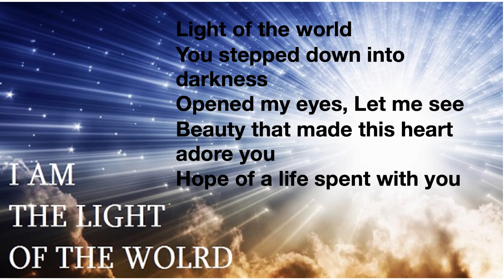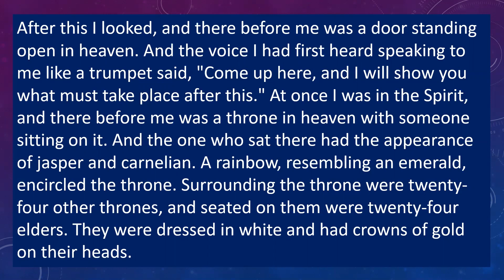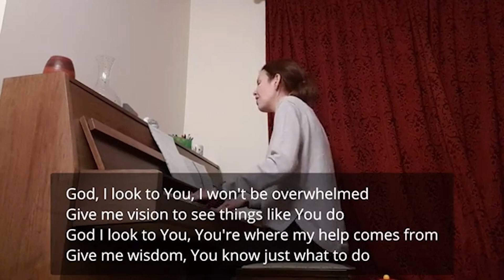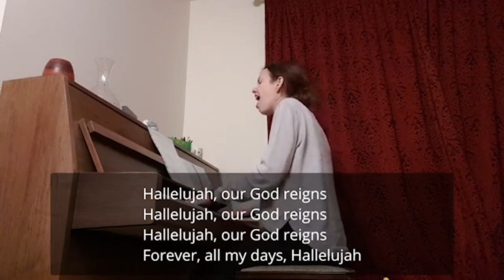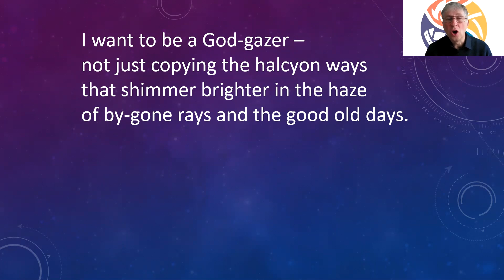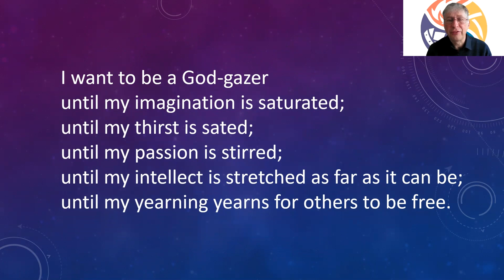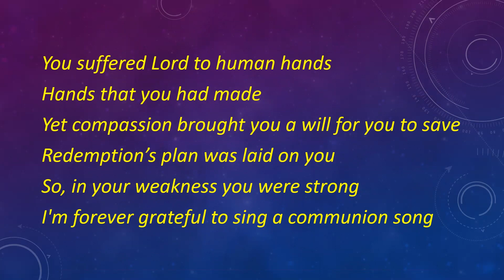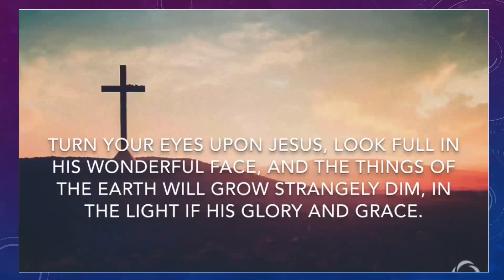Join us online at Cornerstone Elim Church for our Sunday Service - 11th Oct 2020